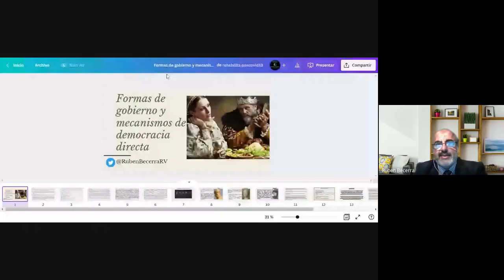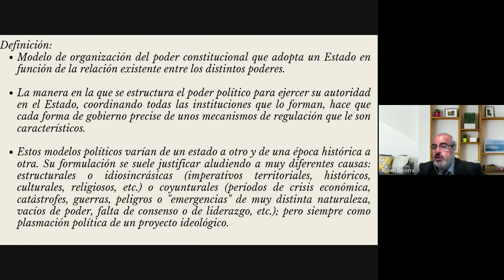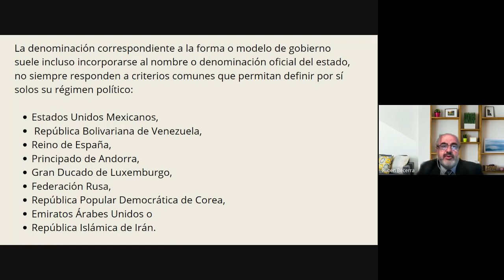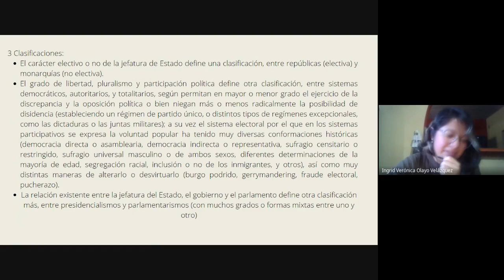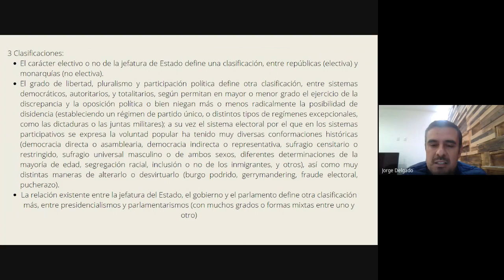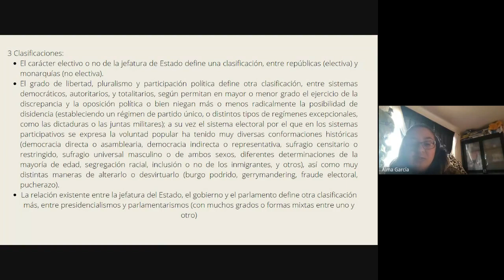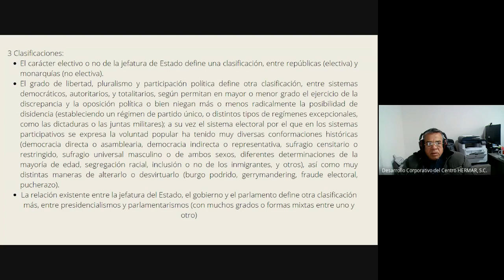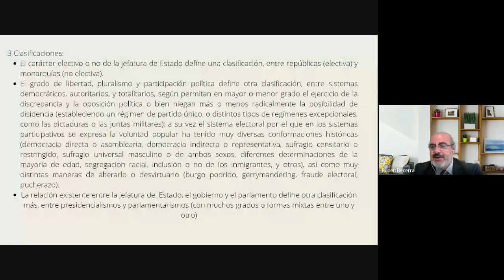Diplomado en Derecho Electoral 2023 01 09